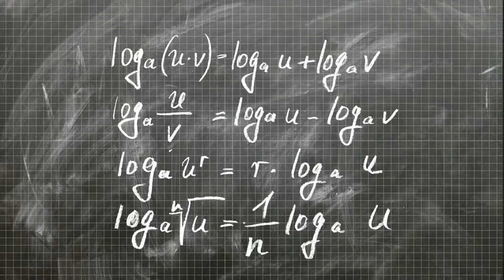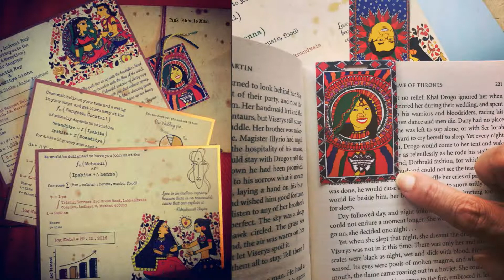Selected Letters of Ipshita and Som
Keeping in mind the couple’s varied interests
and diverse backgrounds along  with their exemplary academic track record we decided
to do a take on  the ancient letters of Tagore.
Tagore (representing Kolkata) with Madhubani illustrations (representing Bihar) using Math
and  physics  equations (given their PhDs).